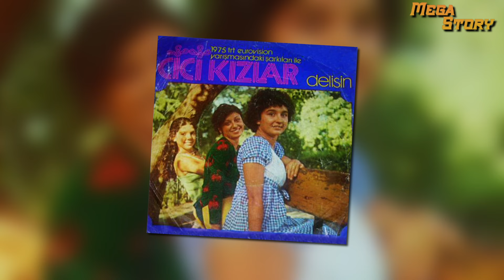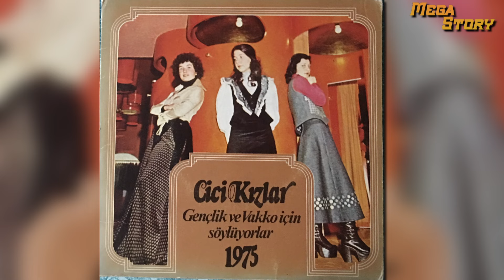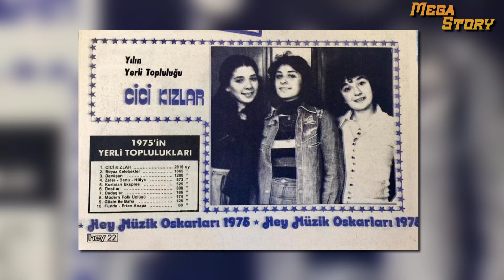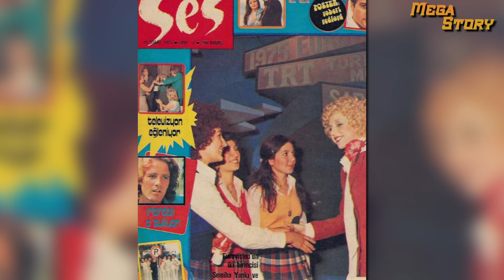CİCİ KIZLAR | Türkiye'yi sallayan bir grubun ansızın kayboluşunun ve dağılışın öyküsü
Bir süre çalışmalar yaptık. Sibel, Ankaralıydı ve buraya gidip gelmesi zor olduğu için ayrıldı. Şebnem de samimi arkadaşı Birnur Bilginoğlu’nu dahil etti. Bu sevimli grubun ilk 45 likleri olmaz ki-bak şu cocuğa olur. Bu plak hayal ettikleri başarıyı getimez ancak iyi bir başlangıç olur. ama bir yıl sonra çıkan delisin-rengarenk 45 liği ile listeleri alt üst ederler. O enerji dolu filmlere konu olan delisin şarkısıyla birden şöhrete kavuşurlar. Sevgi selinden yolda dahi yürüyemeyecek hale gelirler. Bu grubun başka özellikleri de vardı. Onlar türkiye de kadınlardan kurulu ilk vokal gurubudur ayrıca bu cesaretleriyle birçok genç kızın yüreklenmesini sağlarlar. Neden cesaret gerektirdiğini de milliyet gazetesine yıllar sonra şöyle anlatır bilgen bengü: Bizler müzik dünyasına adım attığımızda bir deyim vardı; “Sahneye düşmek”... Ya da “Kızı boş bırakırsan, ya davulcuya ya zurnacıya varır” diye… Yani hoş karşılanmıyordu. O yüzden bizim genç kız olarak müzik dünyasına adım atmamız birçok genç kızı cesaretlendirip yüreklendirmiştir diye düşünüyorum. Sahnede onları görmek de ayrıca bir hoşluk, bir güzellik. Kadınların olmadığı bir dünya pek hoş olmazdı herhalde. “Cici Kızlar” kadın vokal grubu olarak Türk müzik dünyasına bu anlamda da renk katmışlardır. Delisin şarkısının Bestesi ve düzenlemeleri usta isim Atilla özdemiroğluna aitti. Bu şarkı insanlara çok sıcak gelir sanırım günümüzde de hala severek dinlenmesinin sebebi bu. Bu başarı onlara eurovision şarkı yarışmasının kapılarını da açar. ANcak bu yarışmada bir ilk yaşanır. 1975 yılında Eurovision Şarkı Yarışması Türkiye elemelerinde Semiha Yankı ile aynı puanı alırlar. Birincilik kura çekimine kalır. Grubun en küçüğü olarak kurayı kıvırcığın çekmesini isterler. Çekilen kura sonucunda 1. liği semiha yankının seninle bir dakika şarkısı kazanır. Önce çok üzülürler ağlarlar ancak halk onları öyle sahiplenirki bu üzüntüleri birden geçiverir. Semiha yankı ise eurovision şarkı yarışmasında sonuncu olur. Bu yüzden gelecek sezon yarışmaya katılma şansıznı kaybederiz. Bilgen bengü 2013 yılında bir itirafta bulunur ve şunları söyler.  " o zaman çocuktuk anlayamadık tabii ki, kura çektik ve kaybettik, sonra kulise gidip hüngür hüngür ağladık. Haksızlık oldu diyebilirim. Eğer "Seninle Bir Dakika" yerine "Delisin" yarışsaydı daha yüksek puan alırdı.Delisin daha ritmik daha kolay anlaşılan bir şarkı, ayrıca başarılı bir koreografisi de vardı..Belki bir kaç fazla puan daha alır .. sonuncu olmayabilirdik." Bu hayal kırıklığının ardından çalışmlarına son sürat devam eder bu üçlü. 1975 de ı ıh-gülebilmez, gencim yaşarım-deli gönlüm ve sev sev sev-uçtu isimli 3 45 lik daha çıkarırılar. Konserler turneler başlar.  Birçok dergi ve kuruluş tarafından yılın grubu seçilirler. Bu şarkı üzerine bir de film çekilir. Fİlmde tarık akan ve necla nazır ile başrolü paylaşırlar: O günleri ise şöyle anlatır bilgen bengü: Biz Eurovision’da öyle bir hüsran yaşayınca, ‘Tarık Akan’la Film çeviriyoruz’ dediler. Genç kızlık aşkımız, duvarlarımızı posterleriyle süslediğimiz Tarık Akan’la bir arada olmak çok heyecanlıydı. Yakışıklı, olgun, kibar ve muhteşem bir insandı. Necla Nazır da pozitif biriydi. Çok keyifliydi orada olmak. Bir yurtta 3 gün filmi çektik.”
Başarı adımlarını bir bir tırmanan grup geleceğin en iyi vokal grubu olarak gösterilir. Yükselişleri hızla devam ederken radikal bir kararla grubu dağıtmaya karar verirler. Bu ani kararın arkasında yatan nedenleri hürriye gazetesini şöyle anlatır bilgen bengü: 2 yıl birlikte olduk ama hiçbir zaman ne kırgınlık, ne dargınlık, ne anlaşamama durumu yaşadık. Arkadaşlarım müziğe profesyonel olarak devam etmek istemedi. O zamanlar ‘sahneye düşmek’ diye bir tabir vardı. Sahnede olmak negatif anlamda kullanılırdı. Türk toplumunu bunlar etkiledi. Saygı duyduk ve o arkadaşlarım müziği bıraktı. İkisi de ev hanımı artık. Profesyonel müzik, yaşantısında yoklar.  Biz ayrıldık ama hâlâ görüşüyoruz, onlar çoluk çocuk, toruna karıştı. hiçbir şekilkde de bvasında yer almak istemiyorlar. Gurubun dağılmasının ardından tek başına da olsa yola devam etmeye karar verir bilgen bengü. Nino varon ile nova müzik altında çalışmaya başlar düzenlemeleri onno tunç a ait olan söyle kimdi o isimlik 45 liğini çıkarır. Bu 45 liğin ardından hey dergisi tarafından yılın ümit veren kadın sesi seçişir. Ardından kendine iyi bak, o piti piti ve dik kalbimde yarayı şarkılarını çıkarır. Altı defa anadolu turnesine çıkar. Bunlardan bazılarında Barış Manço, Bedia Akartürk, Tanju Okan, Coşkun Demir, Edip Akbayram, Tülay Özer, Ela Altın, Ahmet Özhan, Neco, Melike Demirağ, Arzu Ece, Fatih Mühürdar, Ercan Turgut gibi sanatçılarla aynı sahneyi paylaşır. Sahne, konser, turne çalışmaları yaparken aynı zamanda okuluna da devam eder. 1984 yılında İstanbul Teknik Üniversitesi Türk Musikisi Devlet Konservatuarı Temel Bilimler bölümünden mezun olur.